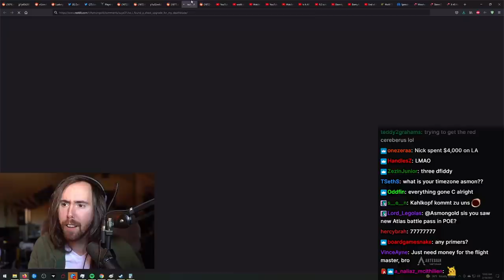Asmongold reacts to a Lost Ark Chest Upgrade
Asmongold Clips / Asmongold Reacts To: Asmongold reacts to a Lost Ark Chest Upgrade

Asmongold (also known as Zackrawrr) is one of the most popular MMORPG content creators on Twitch and YouTube. Asmon enjoys streaming and playing a variety of games on his channel, such as World of Warcraft (WoW), Final Fantasy 14 (FFXIV), Lost Ark, Dark Souls and all the hot new game releases. He is also very well known for his entertaining reactions highlights. His favorites include Bellular, Internet Historian, Madseasonshow, Pint, Uberdanger, hirumaredx and many others!

Asmongold 로스트아크 , 아스몬, 골드, 아스몬골드, 반응